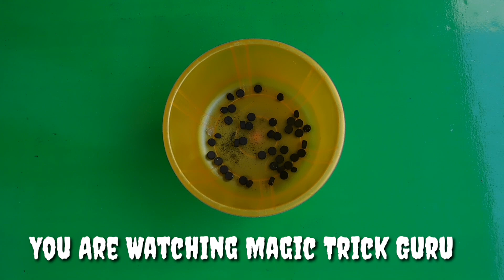Bottle With Snake Crackers Burning Video Experiments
Today Magic Trick Guru brings an experiment with snake cracker and bottle. We have putted more than 1000 snakes crackers in bottle. This experiment seems amazing. Hope you will love this experiment video.